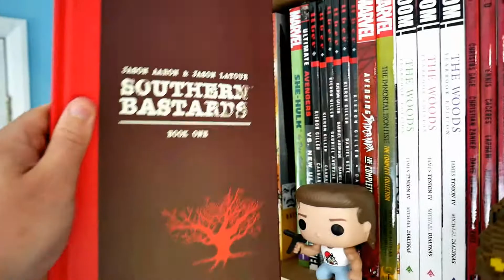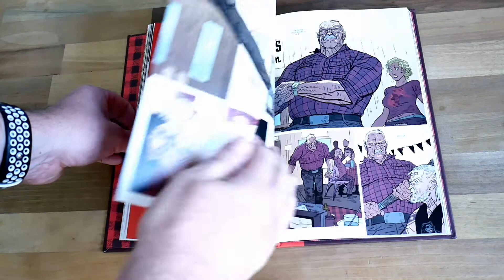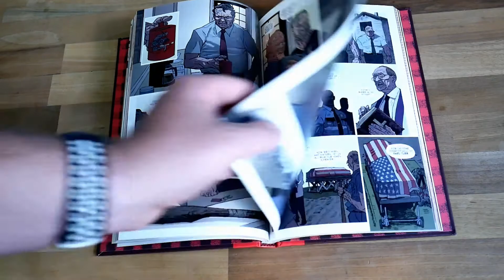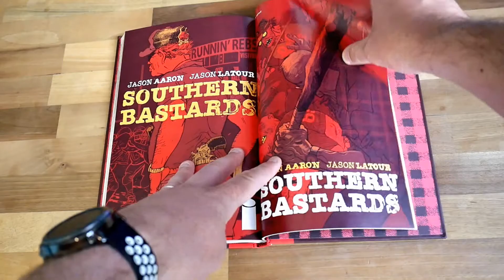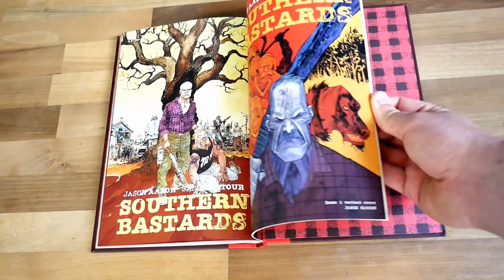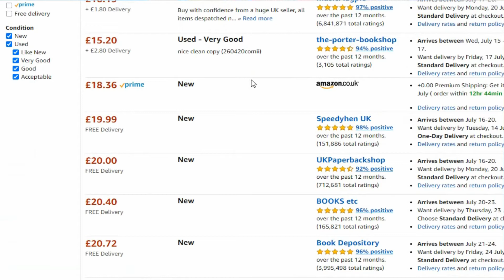SOUTHERN BASTARDS DELUXE EDITION VOL 1 REVIEW IMAGE COMICS JASON AARON